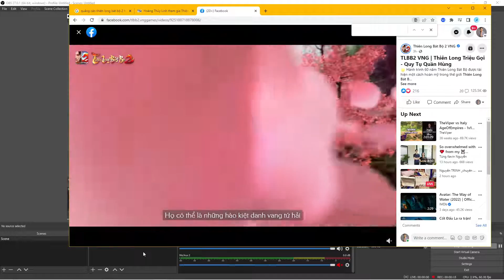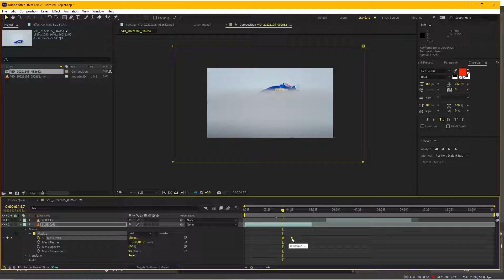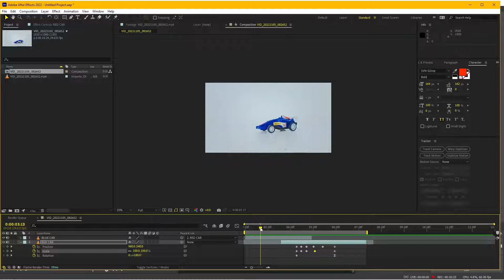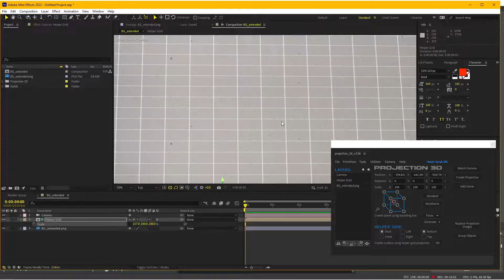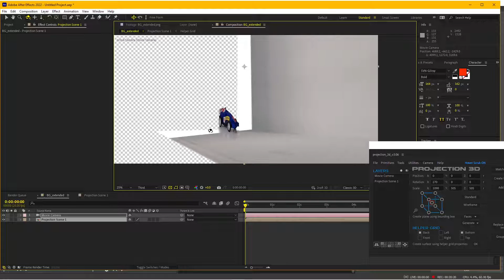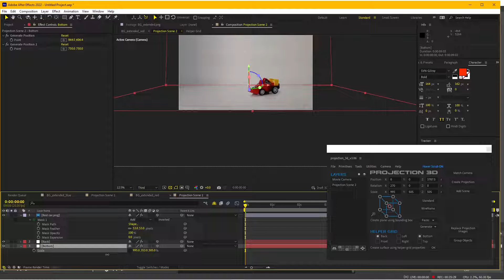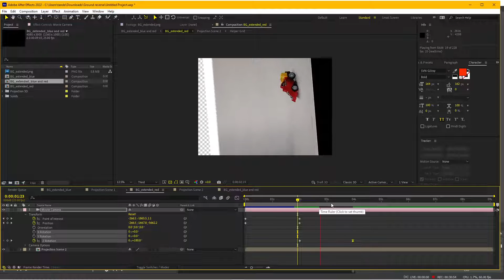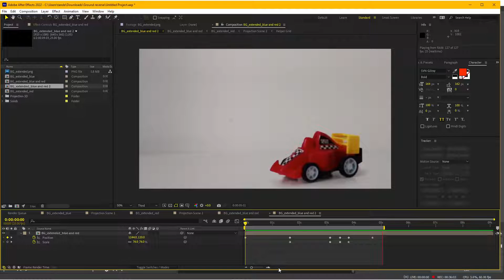Hiệu ứng chuyển cảnh xuyên qua đất trong quảng cáo Thiên long bát bộ 2 - After Effects transition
Tìm hiểu kỹ thuật chuyển cảnh xuyên qua lòng đất được sử dụng trong quảng cáo Thiên long bát bộ 2 do Hoàng Thùy Linh và Karik đóng. Với 2 cách tiếp cận chính: chuyển cảnh bằng máy quay camera control và chuyển cảnh transition trong After Effects, sử dụng camera ảo với kỹ thuật camera projection.

Danh sách Softwares, Plugins, Extensions và Scripts sử dụng trong tutorial:
- Projection 3D script